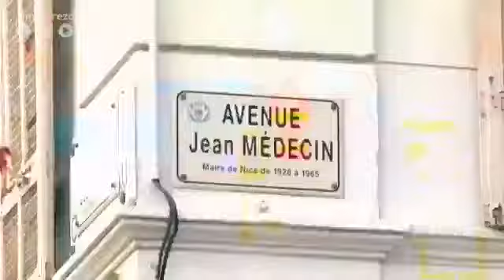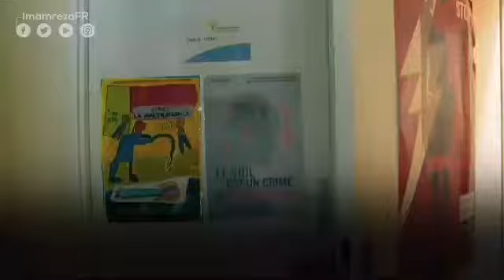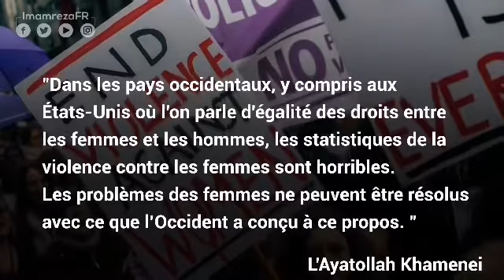LE TAUX DE VIOLENCE CONTRE LES FEMMES !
25 November
Journée mondiale pour l'élimination de la violence à l'égard des femmes